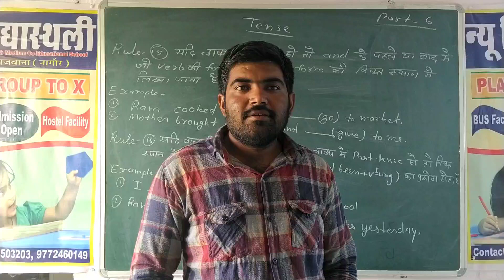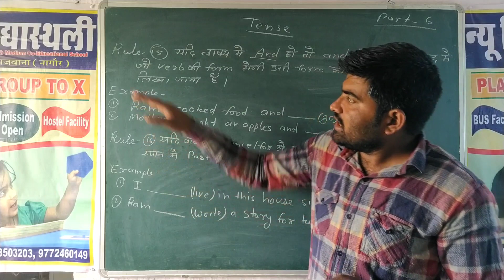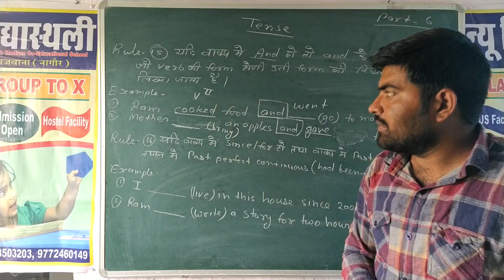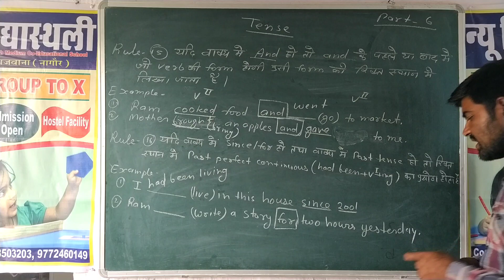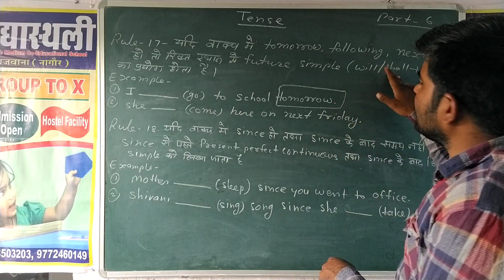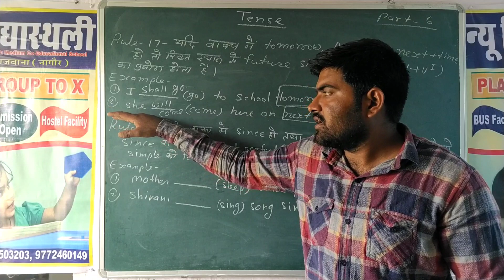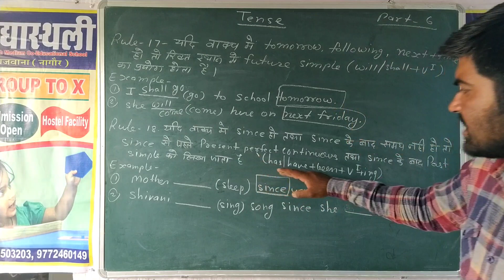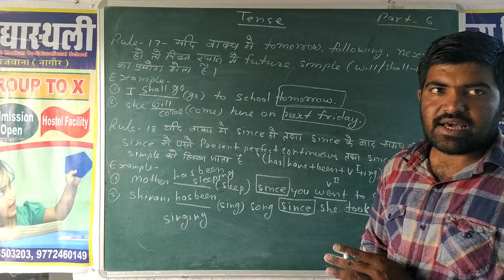Class 10 English grammar topic tense part-6